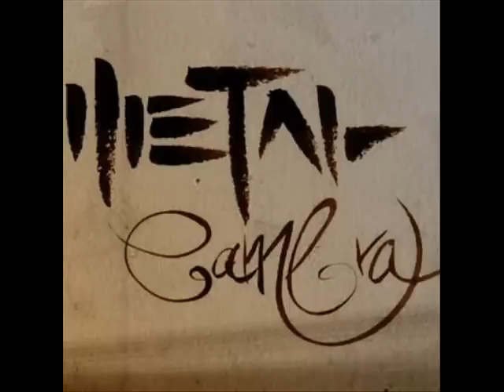Metal Cambra - Toccata E Fugue (Instrumental Song)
♣♣♣♣♣♣♣♣♣♣♣♣♣ ☼ \m/ (ô_ô) \m/ ☼ ♣♣♣♣♣♣♣♣♣♣♣♣♣

Band: Metal Cambra
Album: Metal Eire Overture [EP]
Genre: Folk Metal
Year: 2009
country: Spain